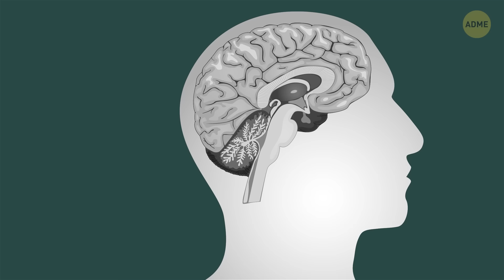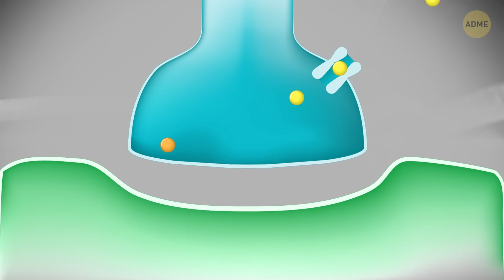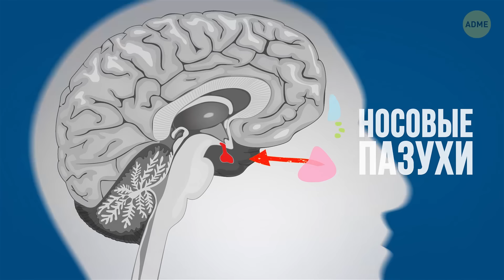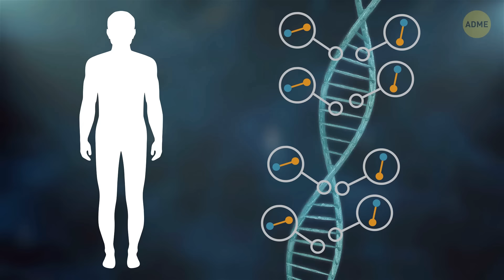Это простое упражнение перезапустит ваш мозг за 30 секунд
Если в последнее время вы постоянно чувствуете усталость, но не знаете, почему, это может быть связано с гормонами. Возможно, пора перезапустить ваш мозг! Вы можете устроить себе прилив энергии не выходя из дома при помощи собственных пальцев. Попробуйте это упражнение на акупрессуру, и увидите изменения в самочувствии!

Тайм-коды:

Перезапустите свой гипофиз (это просто!) 0:55

Это упражнение поднимет вам настроение 2:18

Не дайте «фасолинке» себя обмануть! 5:08

Ну и как же это работает? 5:46

Другие точки на ваших руках 6:39

ОБЗОР:

- Возьмите большой палец одной руки и выставьте его вверх. Большим и указательным пальцами другой руки сожмите кончик этого пальца.

- Теперь так же сожмите этот же большой палец с боков (с обеих сторон ногтя). Удерживайте палец 30–60 секунд, не отпуская.

- Вместо того, чтобы обращаться к лекарствам или наркотическим веществам, вы можете заставить мозг вызвать у вас ощущение эйфории и счастья посредством рефлексотерапии!

- Быстро потрите ногти друг о друга для стимуляции. Спустя несколько секунд крепко сожмите их на 20 секунд. После этого вы должны почувствовать небольшое давление за глазами и приятное ощущение эйфории.

- Гормоны говорят телу, как функционировать, без них организм просто не знал бы, что делать! Они указывают органам, как работать, решают, как должны расти волосы, и многое, многое другое. Ничего себе!

- Если щитовидная железа работает неправильно, вы можете почувствовать усталость, измождение и набрать вес.

- Указательный, средний, безымянный пальцы и мизинец на обеих руках соединены с мозгом, головой и носовыми пазухами. Нижняя часть безымянного пальца и мизинца — это точки для ушей; нижняя часть указательного и среднего пальцев соединены с глазами.

- Активировать точки на руках довольно просто, однако важно прислушиваться к своему организму и не делать ничего, что причиняет дискомфорт или боль.